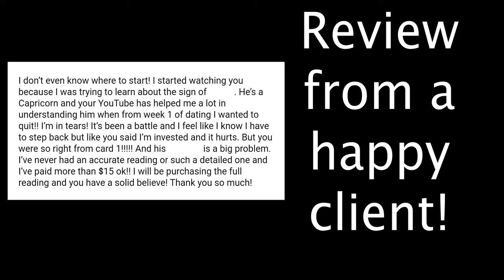ANNA NICOLE SMITH PSYCHIC READING | LIFE/DEATH, DAUGHTER DANNIELYNN BIRKHEAD [LAMARR TOWNSEND TAROT]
Hi, I'm Lamarr Townsend Tarot. You can purchase a personal reading from me via my and in this video I talk about Anna Nicole Smith and the death of Anna Nicole Smith. This is a psychic reading on Anna Nicole. I also talk about her daughter Dannielynn Birkhead, Howard K Stern, Larry Birkhead, Kim Walther (Kimmy, Kimmie), and her Daniel Wayne Smith. Anna Nicole Smith has modeled for Playboy, Guess, H&M, Heatherette, and Lane Bryant.